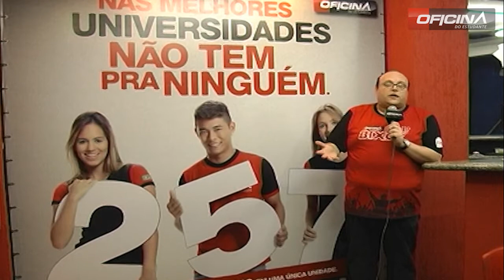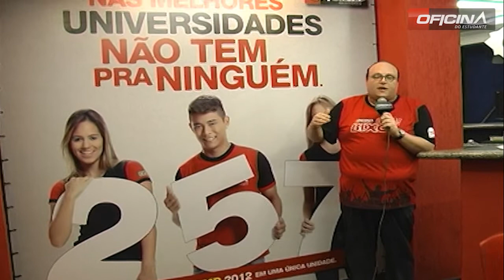Vestibular FUVEST 2013 2ª Fase 1ª Dia - Oficina do Estudante cursinho vestibular e colégio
O Diretor Pedagógico da Oficina do Estudante, Célio Tasinafo, comenta o vestibular do primeiro dia da 2ª Fase da FUVEST.